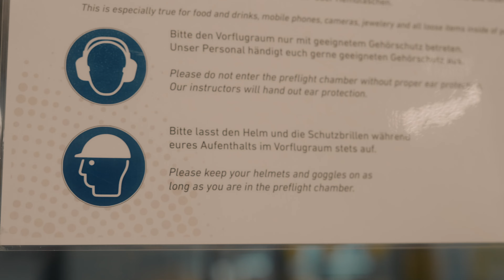Beatrice Egli Behind the Scenes mit Laura Larsson - Egli Extrem Podcast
Egli Extrem! In der ersten Folge Egli Extrem war Laura Larsson zu Gast. Was die beiden rund um ihre Extremsituation Indoor Skydiving erlebt haben und ganz exklusive Einblicke in den Tag, seht ihr in diesem Behind the Scenes Video.
Schaut nächste Woche unbedingt auf den Social Media Kanälen von Beatrice und Mein Herz schlägt Schlager vorbei, wenn ihr alles über den nächsten Gast für Egli Extrem erfahren wollt!

Volles Risiko Tour
2023
04.11.23 Stuttgart, Liederhalle
05.11.23 Wiesbaden, Kurhaus
06.11.23 Halle (Saale), Steintor Varieté
07.11.23 Bochum, Starlight Express Theater
13.11.23 Würzburg, CongressCentrum
14.11.23 Saarbrücken, Congresshalle
15.11.23 Freiburg, Konzerthaus
16.11.23 Siegen, Siegerlandhalle
20.11.23 Hamburg, Stage Operettenhaus
23.11.23 CH-Luzern, KKL*
27.11.23 Berlin, Friedrichstadtpalast
28.11.23 Hannover, Theater am Aegi

2024
12.04.24 Kiel, Wunderino Arena
13.04.24 Kassel, Kongress Palais
14.04.24 Bielefeld, Stadthalle
18.04.24 Dresden, Kulturpalast
20.04.24 Düsseldorf, Mitsubishi Electric Halle
22.04.24 Berlin, Tempodrom
23.04.24 Cottbus, Stadthalle
27.04.24 Mannheim, Rosengarten
06.05.24 Stuttgart, Liederhalle
07.05.24 Nürnberg, Meistersingerhalle
08.05.24 Kempten, Big Box
09.05.24 CH-Sursee, Stadthalle**
21.05.24 Frankfurt, Jahrhunderthalle
23.05.24 Rostock, Stadthalle
24.05.24 Erfurt, Messehalle
25.05.24 München, Circus Krone